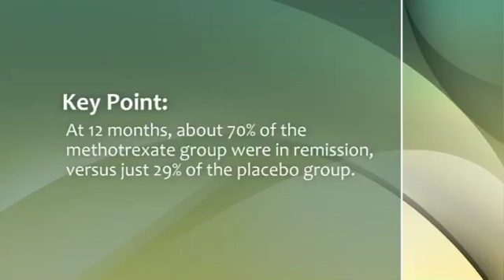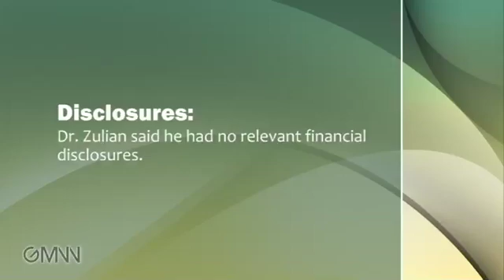Methotrexate May Benefit Juvenile Scleroderma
Children with localized scleroderma responded better to methotrexate than to prednisone in a small, placebo-controlled trial, Dr. Francesco Zulian reports.